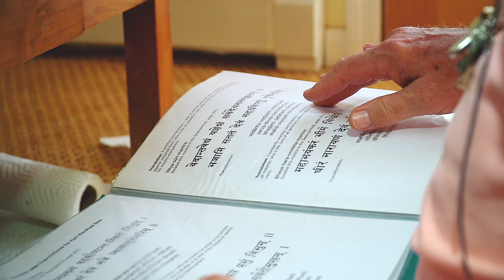Puja On The Road With Indradyumna Swami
I recently took this short video of Indradyumna Swami worshipping his deities when we were traveling together. I thought it would inspire his disciples. Your servant, Ananta Vrindavan dasa

“Go on in this way reading, chanting, worshipping the deity and offering the fruits of your labor to Krishna and very soon you will feel yourself becoming perfectly happy!”

[ Srila Prabhupada letter August 16, 1972 ]